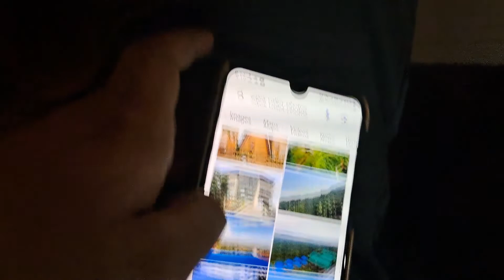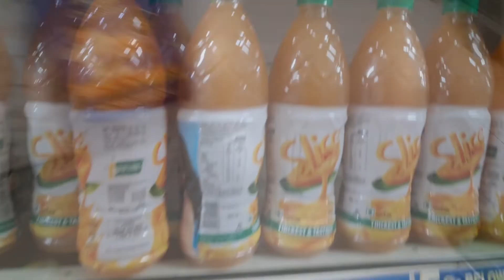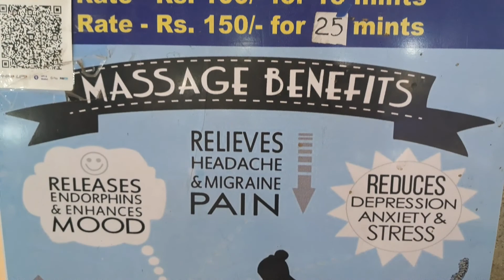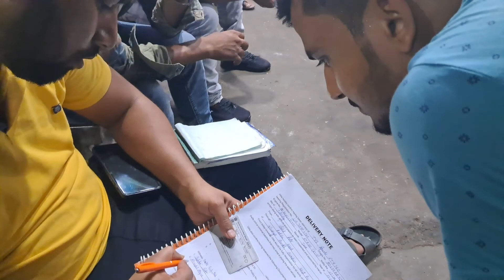আজ অনেক গরম তাই বেরিয়ে পড়লাম ঘুরতে । দেখুন কি কি করলাম